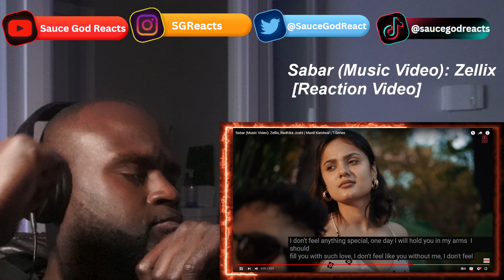Sabar (Music Video): Zellix, Radhika Joshi | REACTION